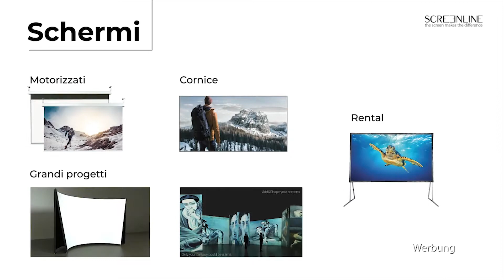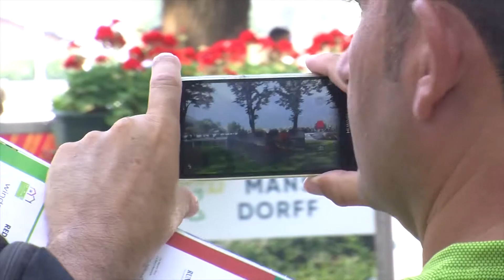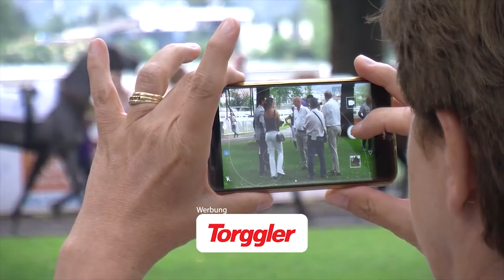Pferde Jockeys Emotionen (#13 16.08.21)